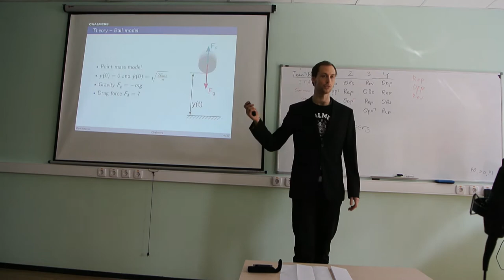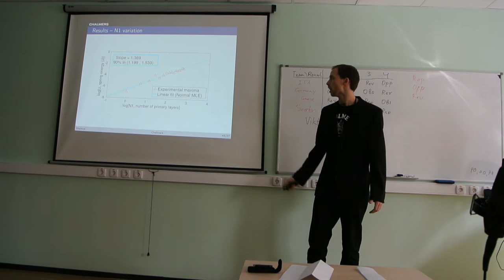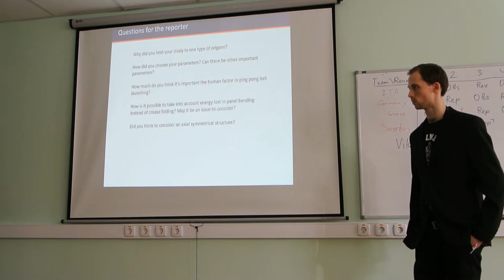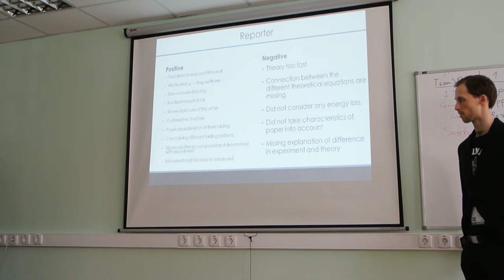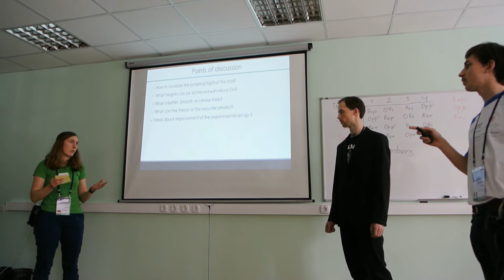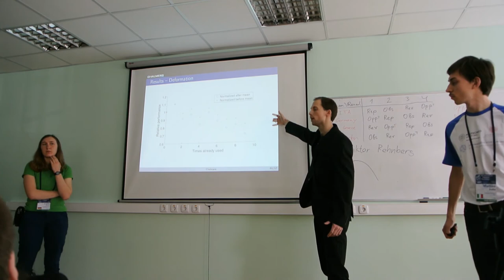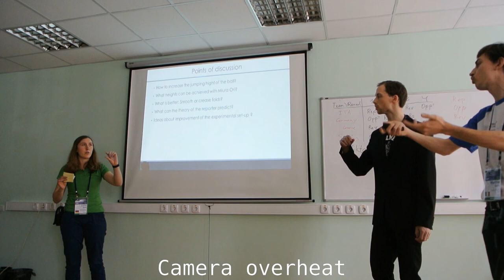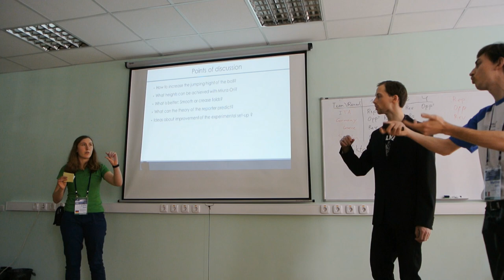IPT 2018: 4. Origami launcher - Sweden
4. Origami launcher

Folded paper structures such as the Miura-ori origami can be programmed to exhibit a wide range of elastic properties depending on their crease and defect patterns. Design and build an origami cannon to vertically launch a standard Ping-Pong ball using only a single uncut sheet of A4 paper (80g/m²). How is the height of the ball elevation related to the folding pattern? Optimize your design to achieve the maximum height possible.

International Physicist's Tournament is an international students' team game in which students solve open physical problems for several months. Then all teams gather in one place to participate in "physical fights" - debates based on proposed solutions.